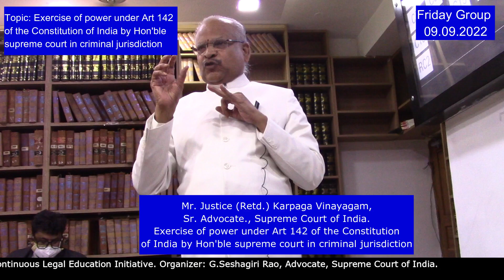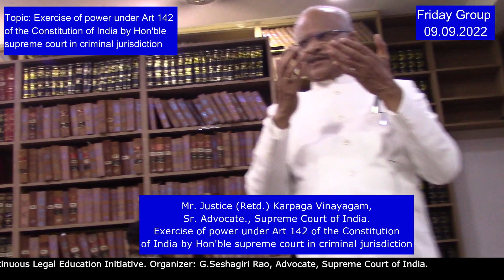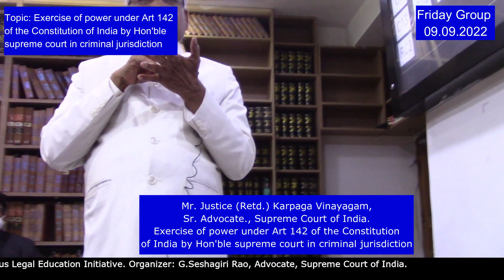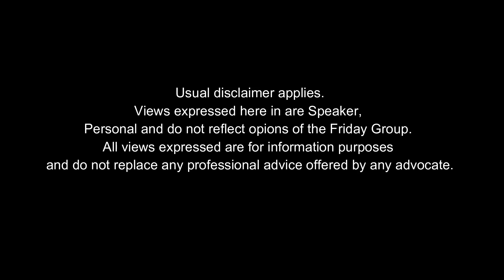Mr. Justice (Retd.) M. Karpaga Vinayagam, Sr. Adv. Topic: Article 142 in Criminal Jurisdiction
Friday Group:
Topic: Exercise of power under Art 142 of the Constitution of India by Hon'ble Supreme Court in Criminal Jurisdiction
Speaker: Mr. Justice (Retd.) M. Karpaga Vinayagam, Sr. Advocate. Supreme Court of India